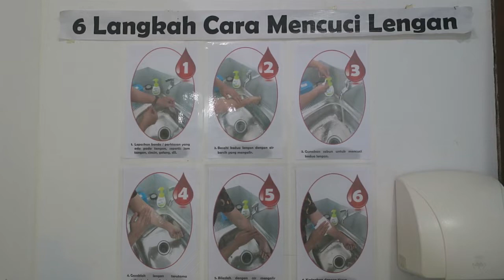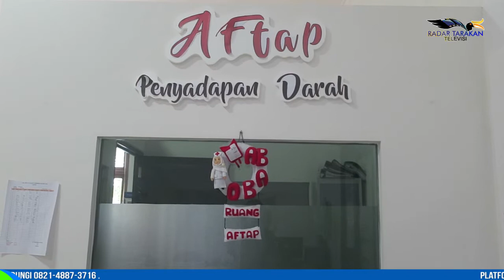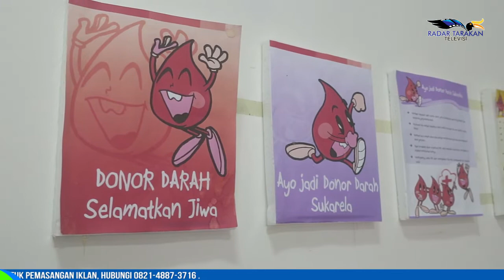PLASMA KONVALESEN DARI LUAR DAERAH LEBIH MAHAL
TERGANTUNG JARAK ASAL PLASMA KONVALESEN

PENGGUNAAN PLASMA KONVALESEN TERHADAP PASIEN YANG TERKONFIRMASI POSITIF COVID-19 KIAN MENJADI PENTING. PASALNYA PLASMA KONVALESEN DINILAI MAMPU MENINGKATKAN ANTIBODI PASIEN COVID-19 DAN DAPAT MENGANTAR PASIEN PADA KESEMBUHAN.